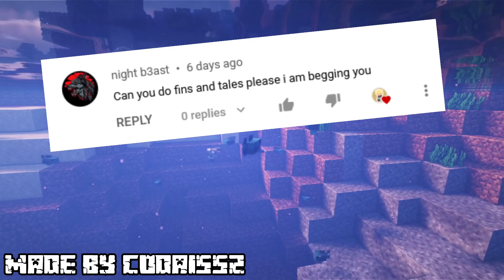Fins and Tails (Full Showcase)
Intro 0:00
Small Fish 0:10
Big Fish 0:50
Crabs 2:13
Snail 3:18
Penglil 3:51
Mudhorse 4:11